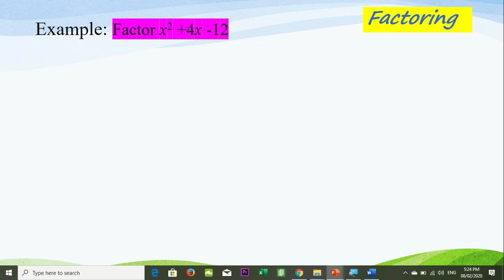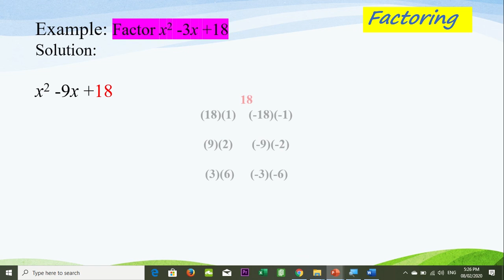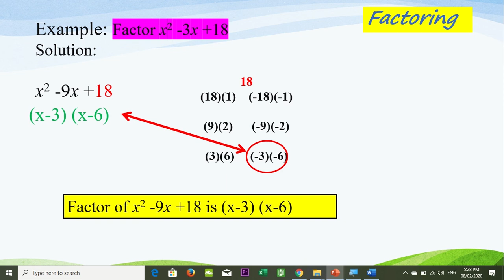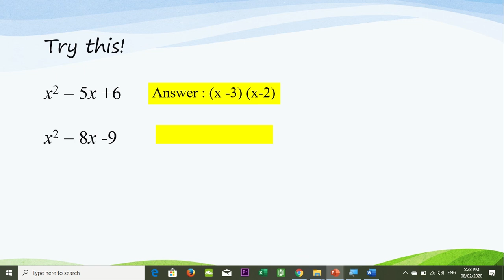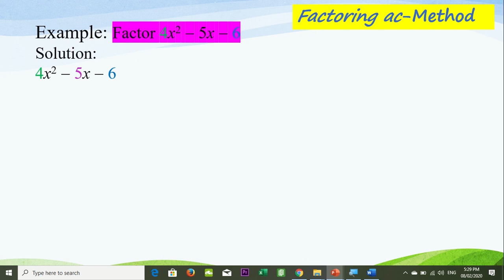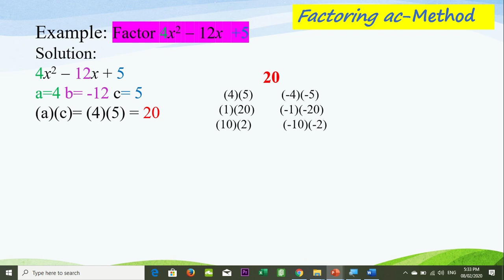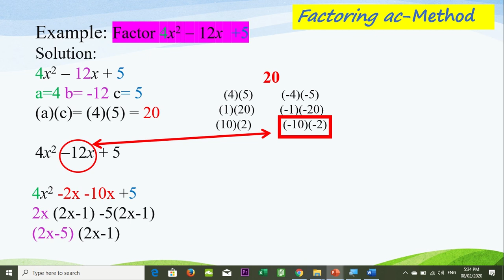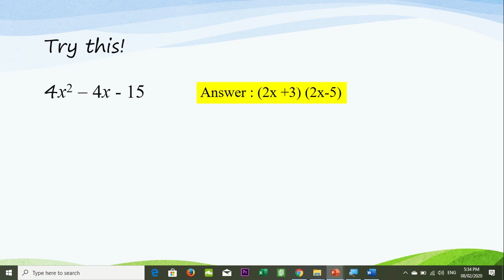Factoring Step by Step Explanation plus ac Method | Tagalog